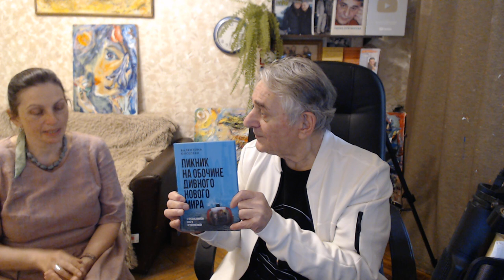АРОМАТЫ. Валентина Киселёва и Хасай Алиев. Dr Hasai Aliev MD. The method "Key".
Доктор Киселева и Доктор Хасай Алиев говорят о чудесных авторских ароматах Киселевой, и аромате, созданнном именно для Хасая Алиева,  и подаренной ему ее  авторской Книге, и Картине авторской живописи "Ароматы", написанной Хасаем Алиевым в подарок Киселевой.
Доктор Валентина Киселёва - специалист в сфере развития здравоохранения и дифференциальной диагностики международной квалификации.